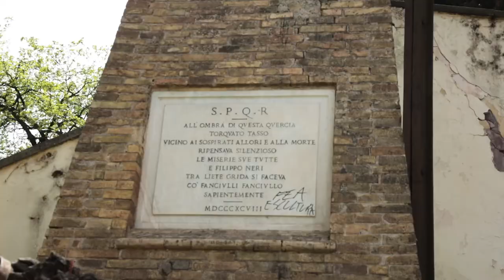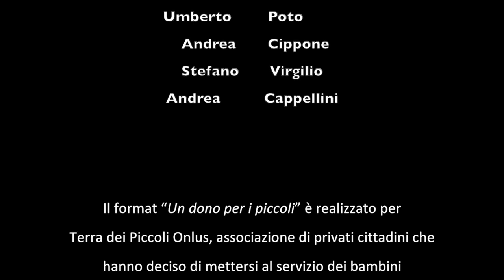Alex Britti on the road in "Un dono per i piccoli"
Un viaggio nei ricordi. Insieme a Fabrizio Finamore abbiamo parlato di passato per dare una mano a chi si occupa del futuro: Onlus Terra dei Piccoli e Ospedale Pediatrico Bambino Gesù. Buona visione 🙂